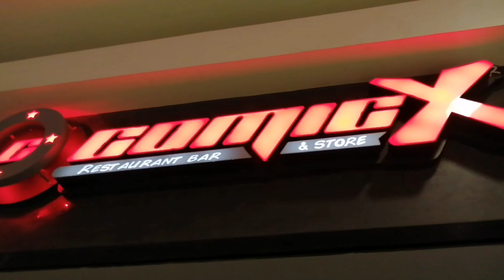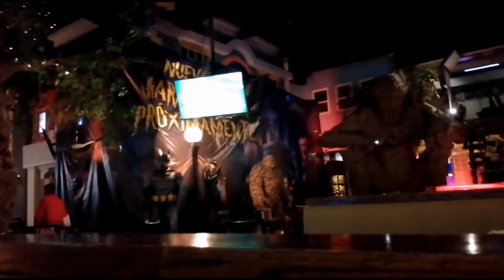¡Remontando en Jamaica!/reacción cruz azul VS Portmore/CONCACAF Liga de campeones/comix Buenavista